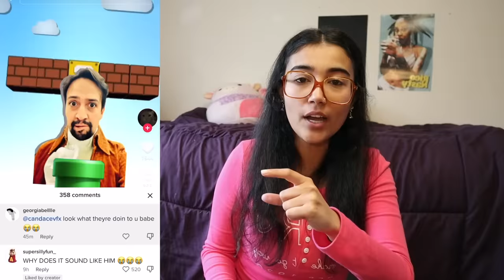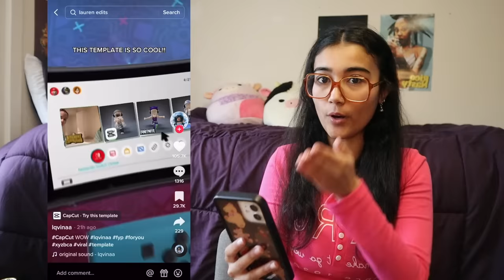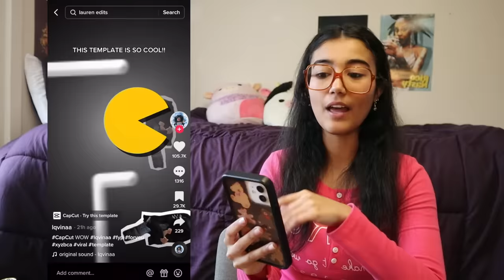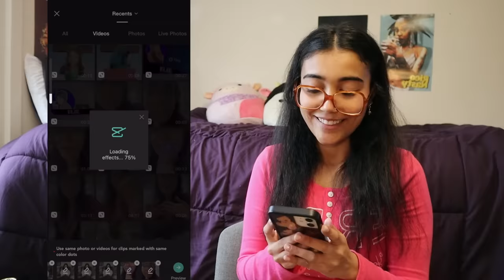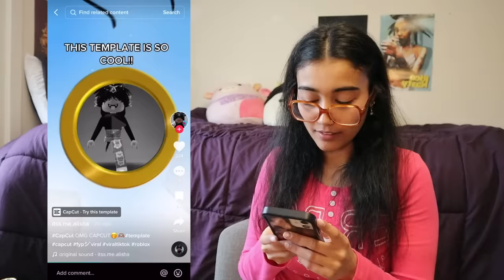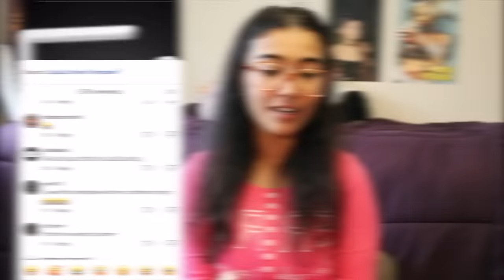capcut stole my edit.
Editing Instagram: @emowhofromwhoville
Personal Instagram: @lolabugxd